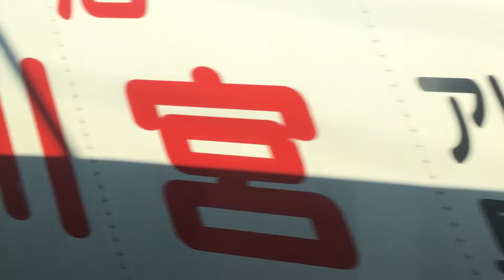北海道バス 車窓[1/2]羽幌→小平中央/ 沿岸バス 羽幌808発(旭川行)fps60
1.日本高速縦断ツアー
2.全都道府県くまなく巡回ツアー
24:00頃から50:00頃までごく一部の区間を除きずーっと日本海が続きます。留萌十字街まで乗りました。